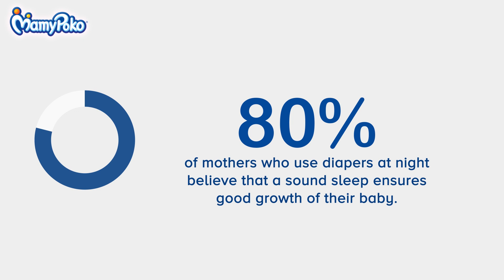What makes HappyBabiesHappyMoms? - Bangalore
We spoke to Bangalore moms about diapers and how it affects their baby. Let's see what we found out!